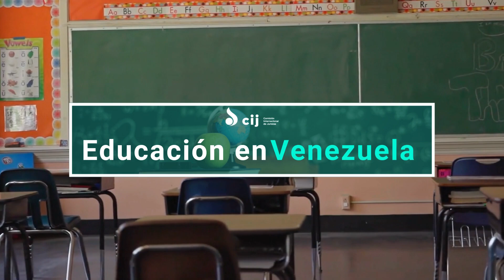Estado actual de la educación pública en Venezuela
Rocío Quintero Martínez, abogada colombiana y asesora jurídica de la CIJ, explica los principales hallazgos del informe "Oculto a plena luz del día: el declive de la educación pública en Venezuela", en el que la CIJ evaluó el estado actual del sistema educativo en Venezuela. En términos generales, el sistema educativo en Venezuela es deficiente, lo cual es producto del deterioro de al menos una década.

La pandemia del COVID-19 aceleró este deterioro, ya que exacerbó problemas ya existentes y creó nuevos obstáculos para acceder a la educación.

La situación actual se caracteriza por altas tasas de deserción escolar y baja calidad educativa. Hay escasez de maestras y maestros debido a los bajos salarios y las precarias condiciones laborales.

Además, la infraestructura escolar es mala y no hay acceso a servicios públicos en la mayoría de las escuelas. A ello se le suma la deficiencia en el sistema de alimentación escolar, que no llega a toda la población estudiantil.